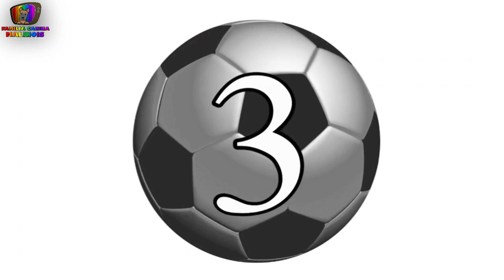JUEGOS para PERROS en CASA ¡CÁNSALO y DIVIÉRTETE!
Aprende CÓMO JUGAR con un PERRO EN CASA. Os traemos este video para haceros un poco más fácil el confinamiento. Esperamos sacaros unas risas. ¡¡¡Nosotros nos hemos divertido mucho creándolo!!!

🔎 ¿QUIÉN SOY?